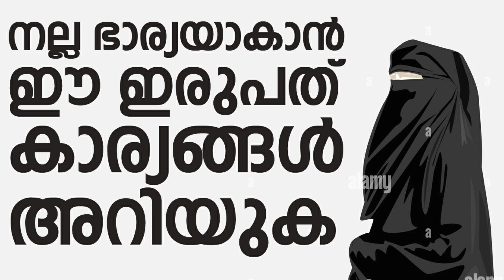നല്ല ഭാര്യ യാകാൻ ഈ ഇരുപത് കാര്യങ്ങൾ അറിയുക | New Islamic Speech In Malayalam 2022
Know these twenty things to be a good wife